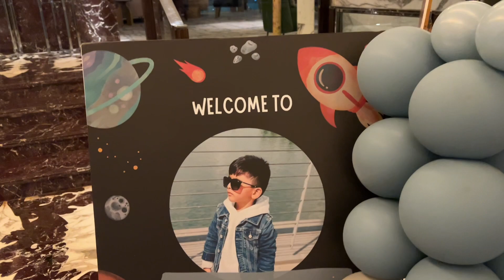Ahaan's Ultimate Birthday Party at Cavendish Voco Bonington in JLT | Fun, Games, Food, and dance